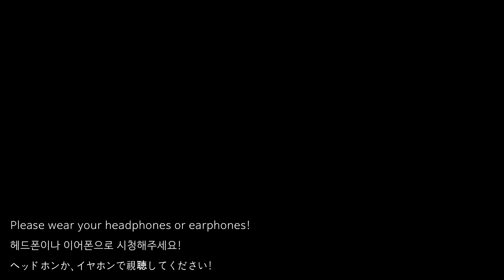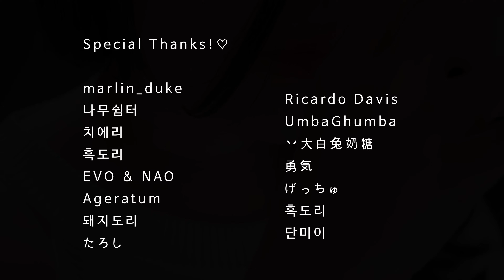ASMR Up Close Ear to Ear Tickling Trigger Words🤩 (English, Far to Close, Fast)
Oh everyone! I made new videos of ear to ear and far to close trigger words that I've been making for a long time! 😳Today is the second, English version. It consists of three parts per word: whispering around you, holding microphones, and visual triggers with whispering. I don't know if it's completed well, but I'd be so happy if you enjoyed it.😳 Be careful of your health and always love ya! 😳

00:00 preview
06:26 Far to Close
07:30 Tip Tap Tap
10:29 Hush, Shh
13:25 Sleep, Lips
16:44 Dot Dot Dot
18:56 Bubble, Blup
21:34 Tktk, Sksk
26:33 Pitter Patter
29:07 Tickle, Tingle
31:56 Meow
35:30 Omnomnom
38:26 Fizz, Pop
41:24 Tick Tack Tock
44:11 Calm
46:46 Click
47:56 Hug
49:54 Fluffy, Fluttering Butterfly
52:44 Coconut
53:56 Darling
55:43 Tomato
57:35 Safe
59:38 Lovely
01:01:20 Stipple
01:03:27 Pluck
01:05:08 Friendly
01:07:12 Bluetooth
01:09:15 Smack
01:11:19 Toasted
01:12:21 Sticky, Relax
01:14:49 Boop